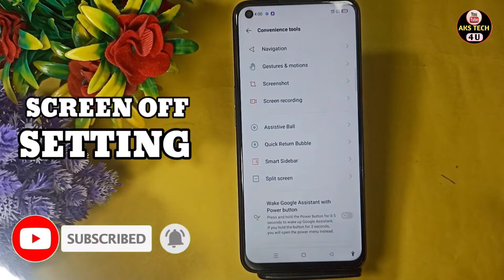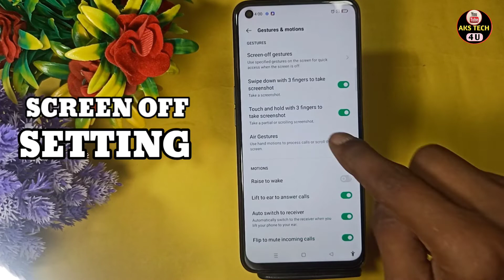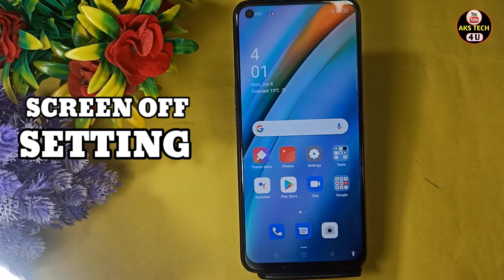How to enable screen off gesture setting in Oppo F21s Pro | Screen Off Gestures enable disable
How to enable screen off gesture setting in Oppo F21s Pro | Screen Off Gestures enable disable kaise karen

AksTech4u,Oppo F21s Pro Screen off gestures setting, How to enable screen off gesture setting in Oppo F21s Pro ,
Screen off gestures , smart wake setting , Screen Off Par Camera open kaise kare vivo mai,
Screen Off setting Oppo F21s Pro , smart motion 'smart wake' use in Oppo F21s Pro phone,Smart motion,
Smart wake,Smart wake use in Oppo F21s Pro mobile,Smart motion use Oppo F21s Pro android mobile,
Smart motion use on Oppo F21s Pro in hindi,Smart motion use in Oppo F21s Pro , Smart wake use in Oppo F21s Pro
Smart wake use in ,Oppo F21s Pro smart motion 'smart wake' video,
Oppo F21s Pro smart motion 'smart wake

Oppo F21s Pro_smart wake
smart wake